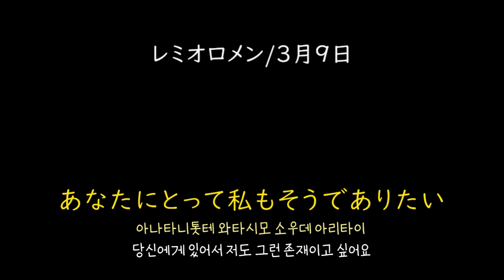[가사/해석]레미오로멘(レミオロメン)－3월9일(3月9日)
レミオロメン－3月9日(2005)